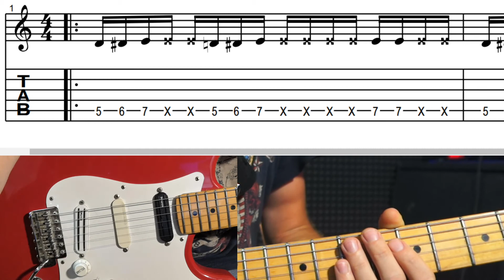Фанк Ритм упражнение 1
🎸Разбор ритма в стиле фанк. Упражнение 1.

👉🏻Как вам такой формат видео? Звук? Оставьте реакцию, всё ли понятно.

Хотите производить впечатление на ваших друзей, любимых и знакомых? Записывайтесь! Первый урок всего 300р.

Skype - Bluessman05